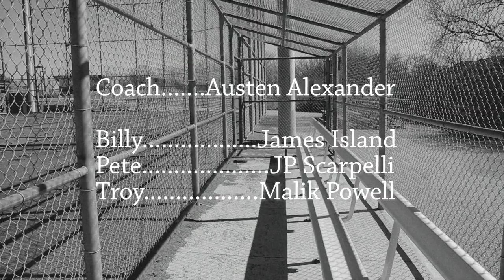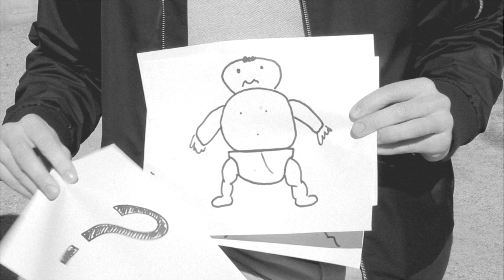1950s Sexual Education PSA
Rare 50's PSA teaching sexual education to young boys. Crazy how times have changed!